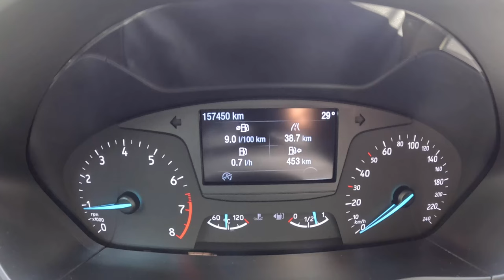2018 Ford Focus [1.0 125 hp] |0-100| POV Test Drive #2094 Joe Black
👉  Car: Ford Focus Wagon III 1.0 ECOBOOST 125HP 2018  Exterior & Interior

0:00 Intro
0:15 Walk-around and interior
1:04 Start
1:10 Casual driving
3:08 Tunnel
3:44 City drive
5:30 Bumpy road
6:50 Highway
8:50 Acceleration
9:16 Acceleration 2
9:32 Highway
12:00 Casual driving
15:11 Engine view
15:54 Fuel Consumption

Engine: 1.0L Petrol (Gasolina) 3-cylinders
Displacement (cc): 999
Power: 92 kW/125 hp
Torque: 200 Nm
Transmission: 6-speed manual
Traction: Front-Wheel Drive

Fuel Consumption Combined in l/100 km by Focus: 5,1

Fuel Tank Capacity: 52L
Total Range: 1020 km
Weight: 1445 Kg
Cargo Space: 608 Liter
Model: 2018
Date of Production : 2018
Base Price in Germany : 32.100 EUR

Driver: Joe Black
Video: GoPro Hero 12 Black
Edit: MacBook Pro / Final cut Pro X